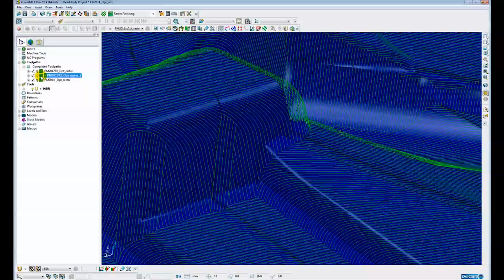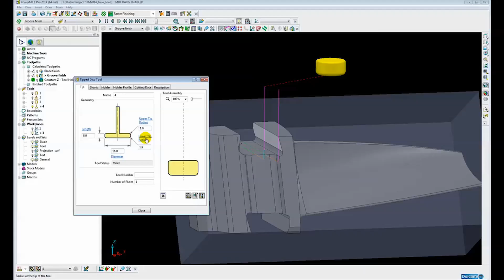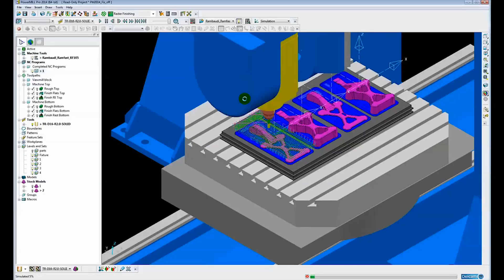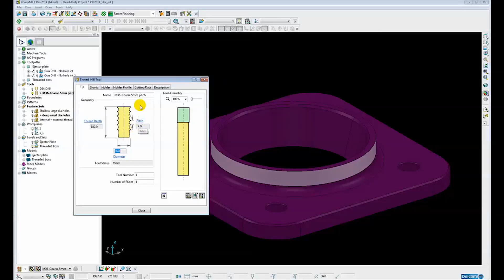PowerMILL 2014 - What's New Highlights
Craig Chester, Delcam International Support Manager, talks about some of the highlights in PowerMILL 2014, Delcam's world-leading 2,3 & 5-axis CAM software.